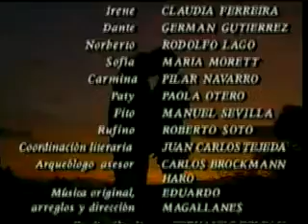ENTRE LA VIDA Y LA MUERTE Z-17